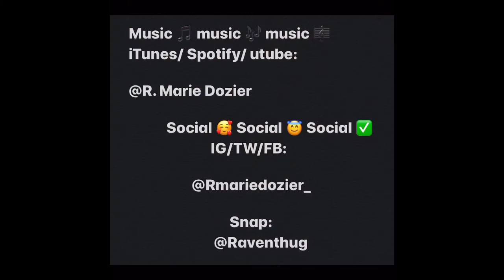Routine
R. Marie Dozier talks about routine.

July 19th, 2020 Age of Aquarius by R. Marie drops on Spotify and iTunes

TW:RMarieDozier_
SC: Raventhug

Itunes/Spotify: R. Marie Dozier

Music videos: R. Marie Dozier